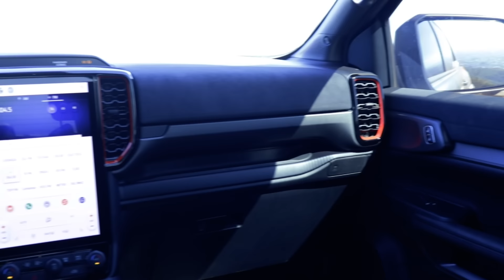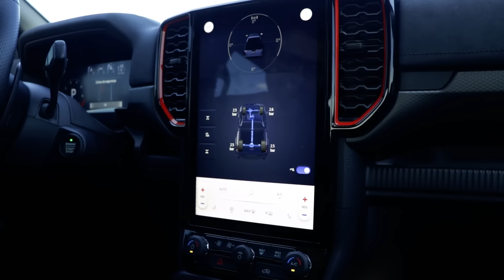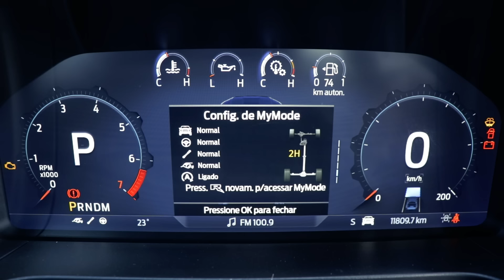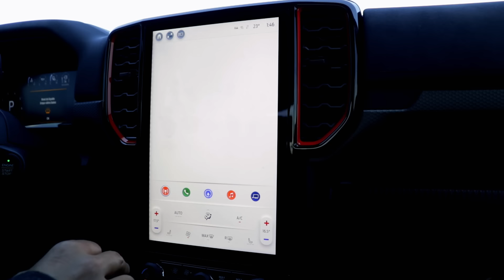Ford Ranger Raptor: melhor caminhonete do mercado?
O mercado brasileiro nunca teve uma picape média com proposta realmente esportiva.
Existiram, em uma passado já um tanto distante, alguns modelos compactos, como Fiat Strada Sporting e Volkswagen Saveiro TSi.
 Agora, porém, há uma caminhonete de alta performance por aqui: a Ford Ranger Raptor.